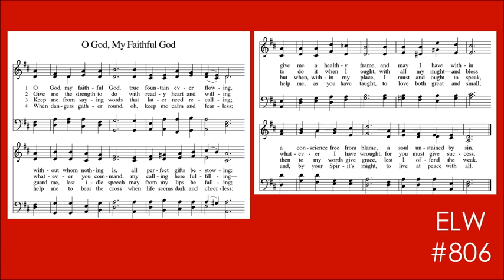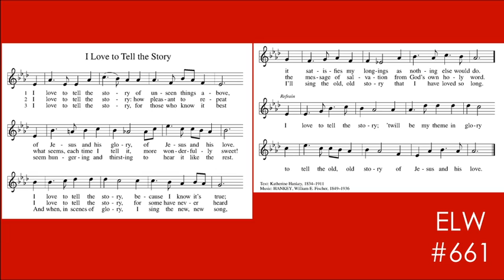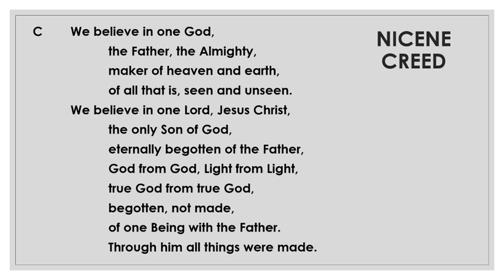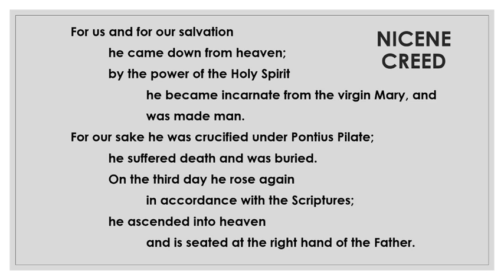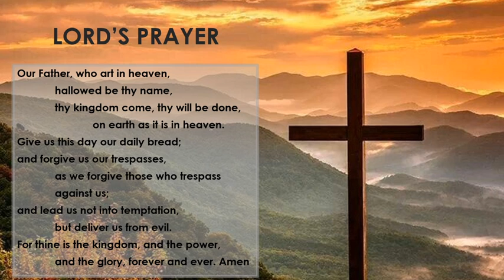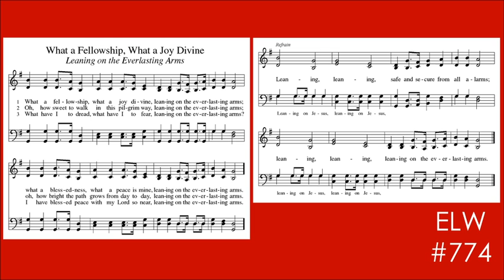17th Sunday after Pentecost